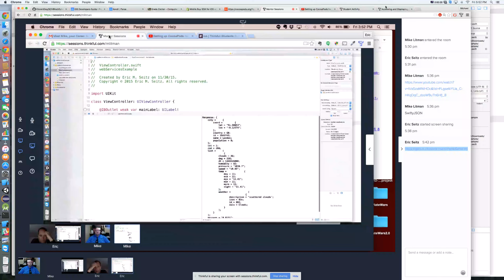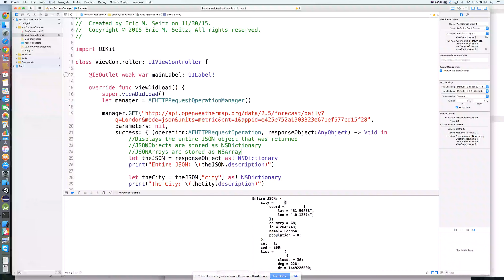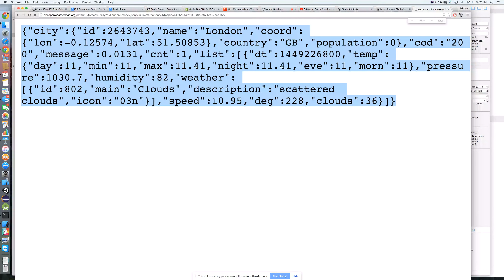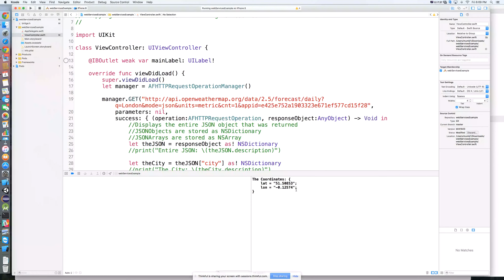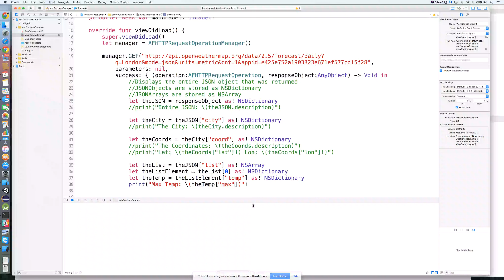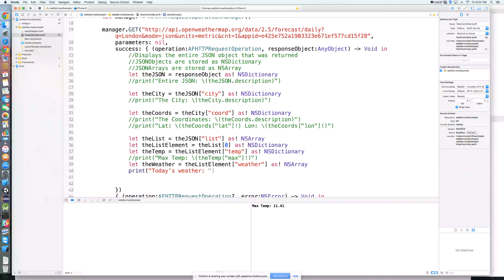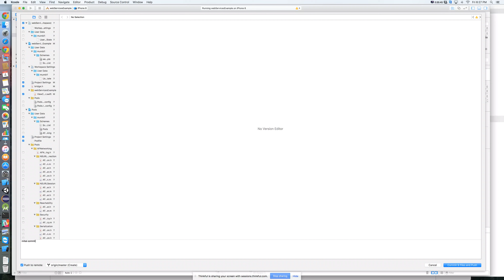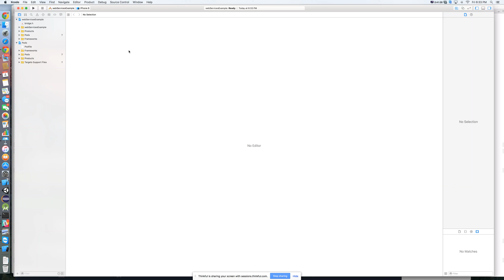Introduction to AFNetworking and Parsing JSON in Swift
Using a weather api as an example